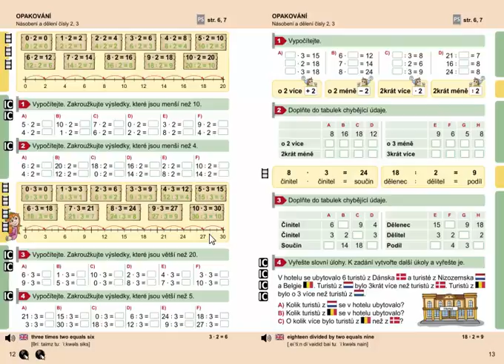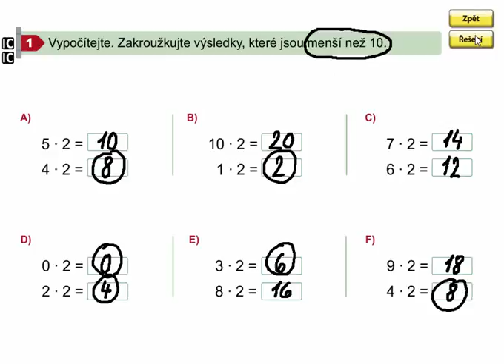Násobení číslem 2 (opakování), Matýskova matematika 7. díl, strana 12, cvičení 1